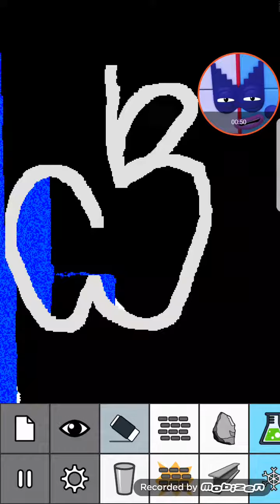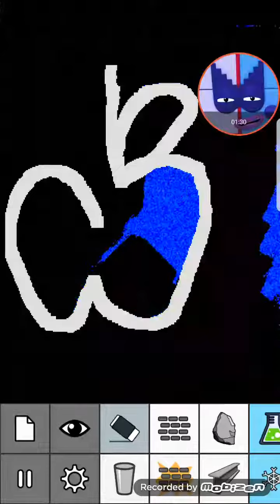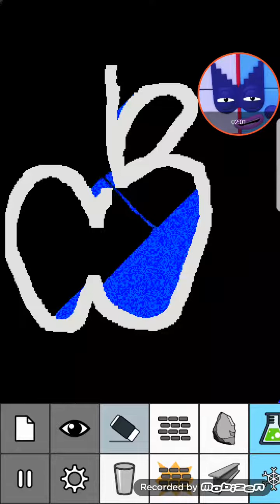Do not avoid the bowl level 53